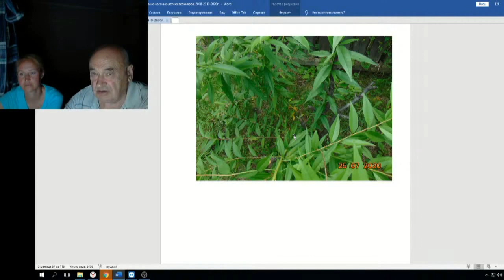Железов Валерий Вебинар 90 ч 11 Самый морозостойкий персик